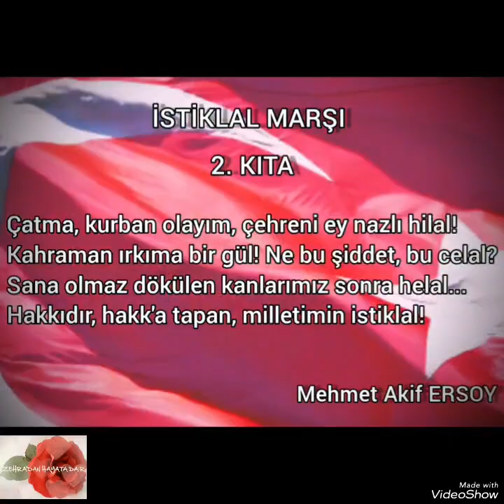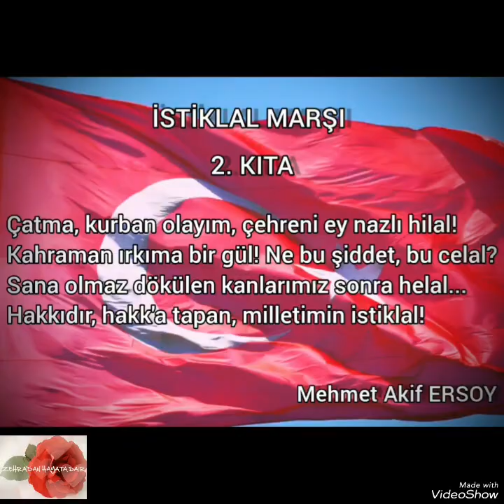İSTİKLAL MARŞI 🇹🇷2. KITA🇹🇷10 DEFA TEKRARLI🇹🇷ÇOCUKLAR ÇOK KOLAY EZBERLEYECEK‼️HIZLI 🇹🇷EZBER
İSTİKLAL MARŞI EZBERLEME
İSTİKLAL MARŞI EZBERLE
İSTİKLAL MARŞI 2. KITA
İSTİKLAL MARŞI 2. KITASI
İSTİKLAL MARŞI EZBER YAPMA
İSTİKLAL MARŞI KOLAY EZBERLEME

İSTİKLAL MARŞI İKİNCİ KITA
İSTİKLAL MARŞI

ABONELİK ÜCRETSİZDİR..

YENİ VİDEOLARIMDA GÖRÜŞMEK ÜZERE..

SEVGİYLE KALIN...

HOŞÇAKALIN ❤️🌹🙋‍♀️